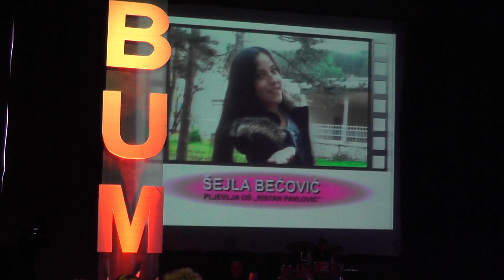Marija Šerifović - Pametna i luda (Šejla Bećović cover)